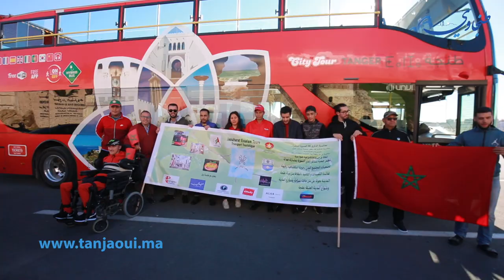نسائم الخير .. خرجة ترفيهية على متن الحافلة السياحية بمناسبة الذكرى 46 المسيرة الخضراء